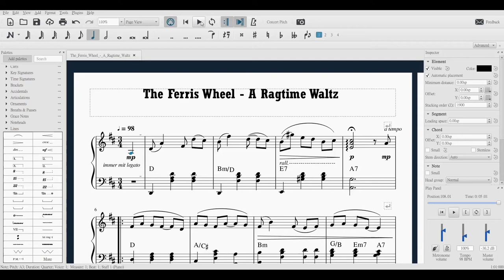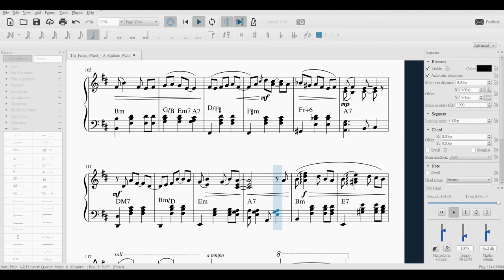The Ferris Wheel - A Ragtime Waltz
The first time a complete piece is written on paper without any instruments' help and then transcribed to a digital platform. The trio sounds like utter shit, but does not matter I guess?